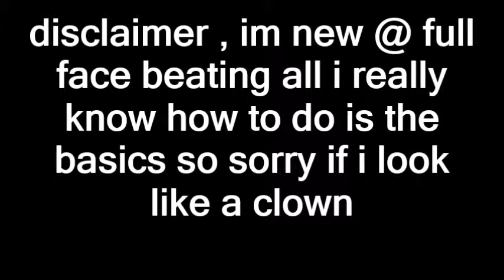GRWM STORYTIME: BEING HARRASSED FOR 2 YEARS STRAIGHT | becs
who am i ? that kind of secret I will never tell. yanno you love me xoxo, becs

hey guys ! its rebecca , im sorry that the sound and lighting gets bad but i hope you guys still enjoy it . &' i meant my bun is not centered

I N S T A G R A M: @rebeccas.world
S N A P C H A T: becca_luvs12324
T W I T T E R: @rebeccasworldd